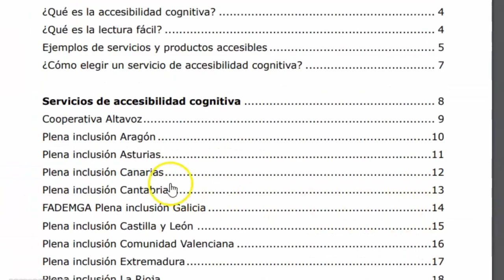Servicios de accesibilidad cognitiva. La experiencia de la OACEX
Catálogo de servicios de accesibilidad cognitiva
José María Tejeda Plena inclusión Extremadura